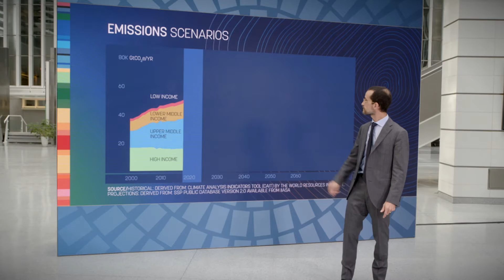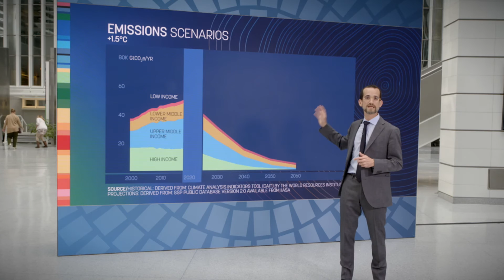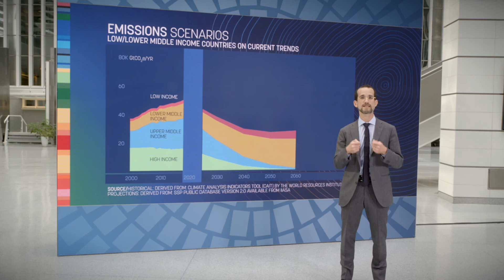Climate Data COP26: Decarbonization & Greenhouse Gas Emission Scenarios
What needs to happen to global greenhouse gas emissions to achieve different outcomes in terms of climate change? Projections suggest a more than 50% increase in total emissions through 2060 in the absence of action. This would lead to 4 degree of warming, with, of course, catastrophic consequences to lives, livelihoods, and ecosystems. Even though efforts need to start with the largest emitters and high income countries, we also have to make sure poorer countries can get on board and act and get on track toward net zero emissions. Learn more about the World Bank Group’s participation at COP26, focused in ramping up support for green, resilient, and inclusive recoveries from the COVID-19 pandemic, as well as low-carbon transitions that put people at the center.